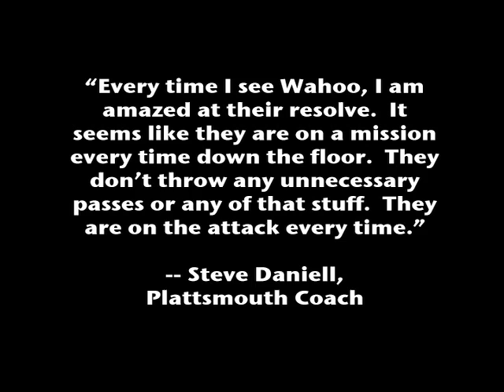1993 Wahoo Basketball -- District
Wahoo won its 7th consecutive District Championship with wins over Gretna, Waverly and Plattsmouth.